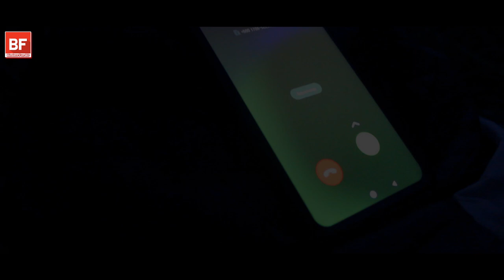অসমাপ্তি | OSOMAPTI | UpComing Short Film | New Bangla Thriller Suspense Short Film 2021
অসমাপ্তি//UpComing Short Film // New Bangla Thriller Suspense Short Film 2021

Presenting a new Thriller & Suspense Action-drama অসমাপ্তি,
Written by MK Khan,
 Directed by MK Khan,
Ast Director: FJ Foysal,
Starring: RJ Mamun,Nayem,Redoy,Evan,Saiful,bisty,sojol,& many more..

অসমাপ্তি | OSOMAPTI (Short Film)
Story/Script: MK Khan
Assistant Director: FJ Foysal
Cinematography: MK Khan
Edit, Color & VFX: MK Khan
Background Score: FJ Foysal
Language: Bengali
Label: Bindass Fun BD

Hi my friends, please check our new funny video. Here is moments people funny videos and we hope that this video make your life more fun & you enjoy it :))

CHECKOUT ALL RELATED VIDEOS BY CLICKING HERE

Do not forget to download our apps and have nonstop entertainment on your device.

ˍˍˍˍˍˍˍˍˍˍˍˍˍˍˍˍˍˍˍˍˍˍˍˍˍˍˍˍˍˍˍˍˍˍˍˍˍˍˍˍˍˍˍˍˍˍˍˍˍˍˍˍˍˍˍˍˍˍˍˍˍˍˍ
ˍˍˍˍˍˍˍˍˍˍˍˍˍˍˍˍˍˍˍˍˍˍˍˍˍˍˍˍˍˍˍˍˍˍˍˍˍˍˍˍˍˍˍˍˍˍˍˍˍˍˍˍˍˍˍˍˍˍˍˍˍˍˍ